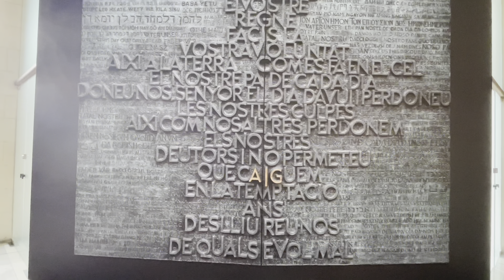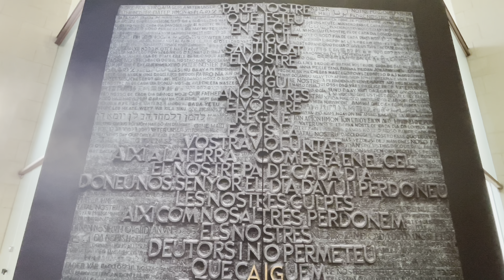La Sagrada Familia | Barcelona, Spain